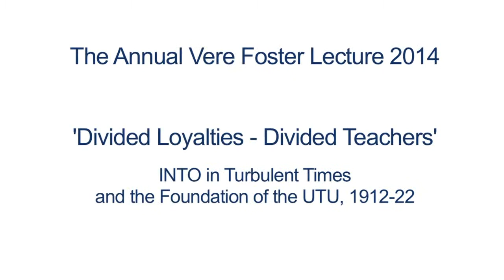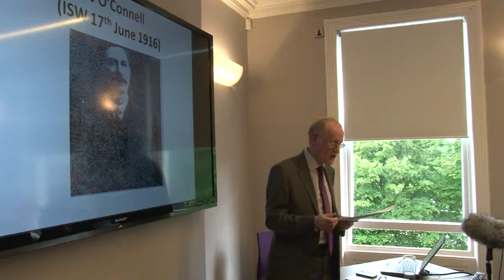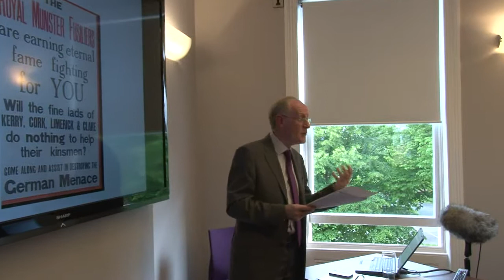Annual Vere Foster Lecture 2014 - INTO, Belfast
Noel Ward, Deputy General Secretary of the Irish National Teachers' Organisation, gave the 2014 Annual Vere Foster Lecture at the INTO offices in College Gardens, Belfast, on June 20.

The subject was 'Divided Loyalties - Divided Teachers (INTO in Turbulent Times and the Foundation of the UTU, 1912-22